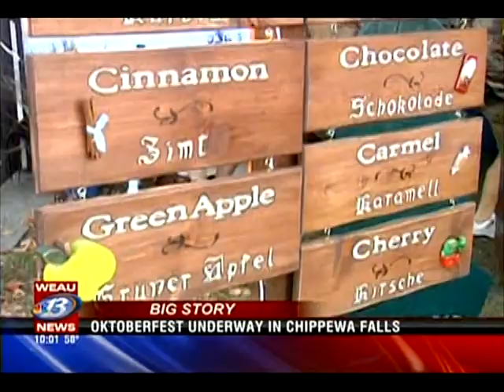Kevin Hurd's Resume Reel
Kevin Hurd's news resume reel.